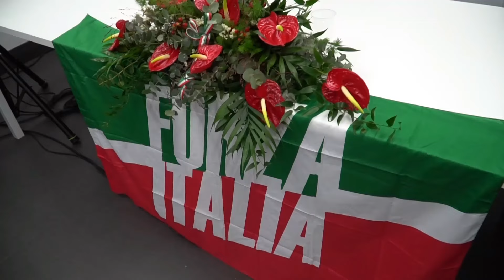Bagno di folla per Santangelo. In centinaia all'inaugurazione del comitato elettorale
“La provincia dell’Aquila merita una politica efficiente per evitare lo spopolamento delle
aree interne, migliorare le infrastrutture e creare nuove opportunità di lavoro per i giovani che vogliono restare in questa terra. Per il futuro non abbiamo solo idee, sappiamo di poter rispondere alle esigenze degli abruzzesi con fatti concreti come abbiamo fatto in questi cinque anni e le elezioni del 10 marzo 2024 saranno un ponte tra ciò che è stato avviato e ciò che ci impegneremo a fare ancora per l’Abruzzo”.

Così Roberto Santangelo, vicepresidente del Consiglio regionale e candidato forzista alle elezioni regionali del 10 marzo 2024 che ieri ha inaugurato il comitato elettorale circondato da una calorosa folla di sostenitori, più di quanti il locale (l'ex bar Tropical, su viale Corrado IV) ne potesse contenere.

A sostenere la candidatura di Santangelo, anche il sen. Maurizio Gasparri e l’on. Nazario Pagano. Presenti anche l'imprenditore Eliseo Iannini e la presidente della Camera di Commercio Gran Sasso d'Italia, Antonella Ballone, candidati per l'Abruzzo alle europee di giugno.